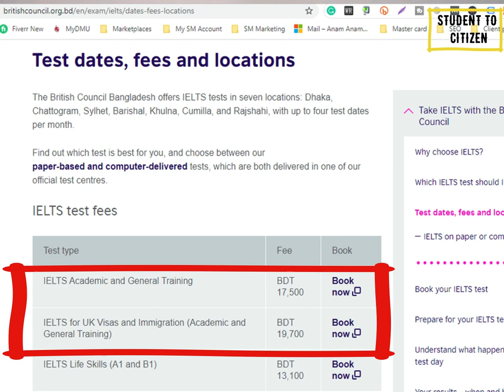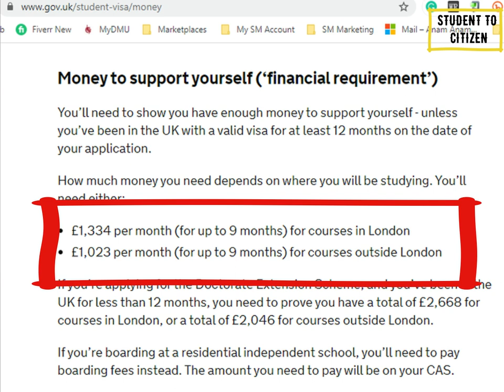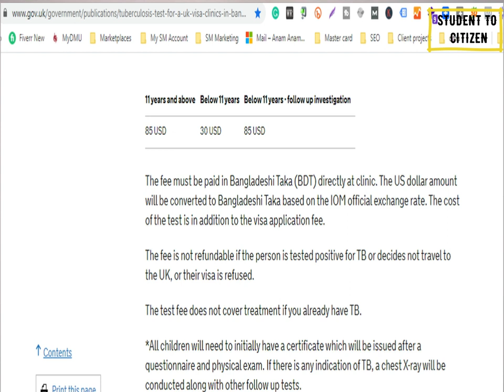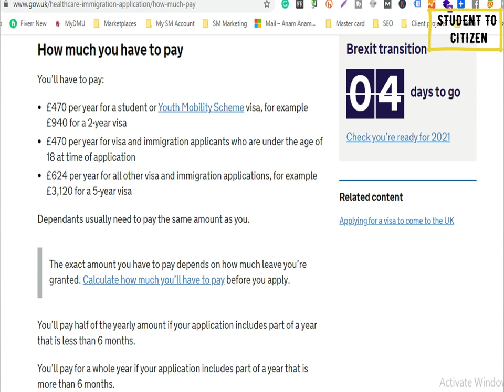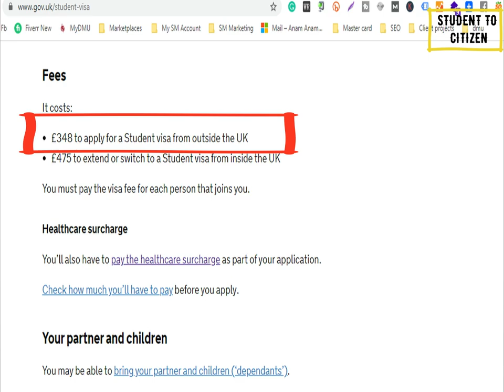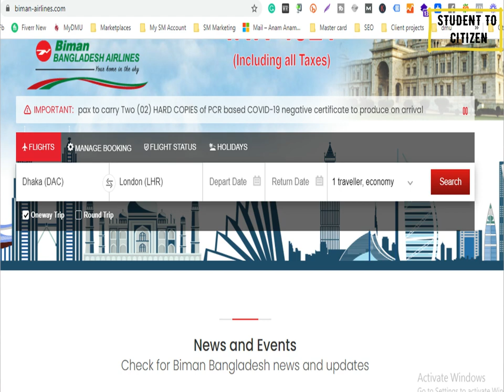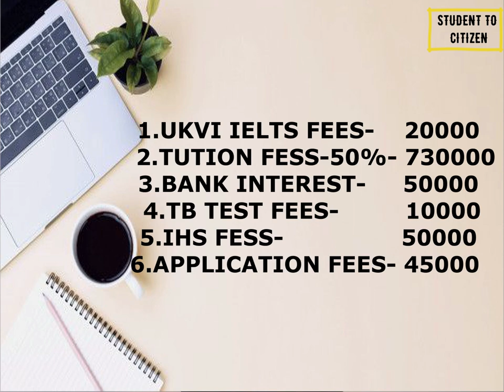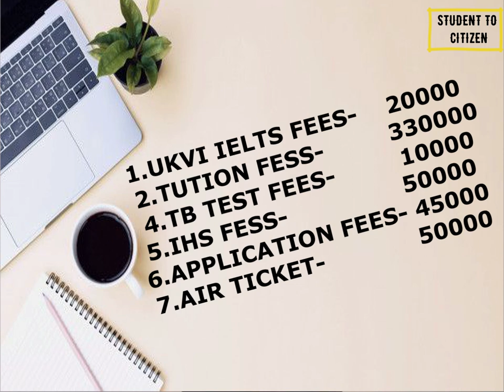কিভাবে মাত্র ৫ লক্ষ টাকায় ইউকে তে আসবেন❓ | 👉UK STUDENT VISA COST | ইউকে স্টুডেন্ট ভিসায় খরচ কত?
In this video, I discussed the following steps-

1.IELTS cost fees in Bangladesh
2.Tutuin fess in UK university
3.Bank statement cost in Bangladesh
4.TB test fees in Bangladesh
5.IHS fees in Bangladesh
6.UK student visa Application fees in Bangladesh
7.Air ticket price in bangladesh
8.Shoping cost for UK
9. Summery of UK student Visa Cost

This Channel is entirely dedicated to all International Students where you get actual information and facts about Studying in the UK regards Fees, Cost of Living, Expenses, Part-time jobs, Documentation required, finding a full-time job, ways of Settling in UK, places and many more self-experience stories and vlogs.